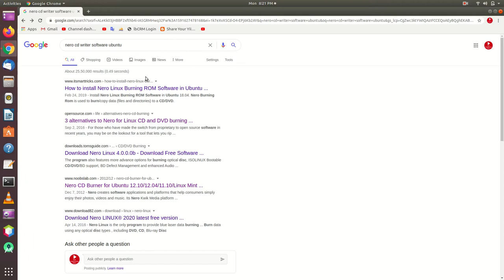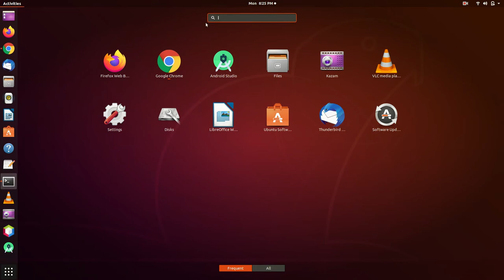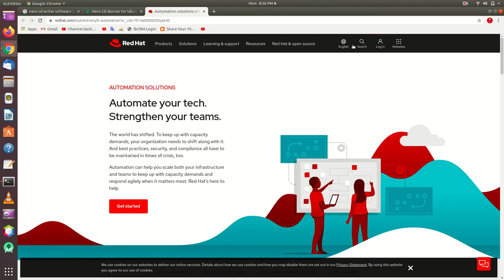nero install on ubuntu | MALAYALAM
How to install Nero Linux Burning ROM Software in Ubuntu

please check -  Nero Linux 4 Serial
S/N: 9M1K-0098-P3HL-PK6P-T6UA-1E5X-E557-8X41